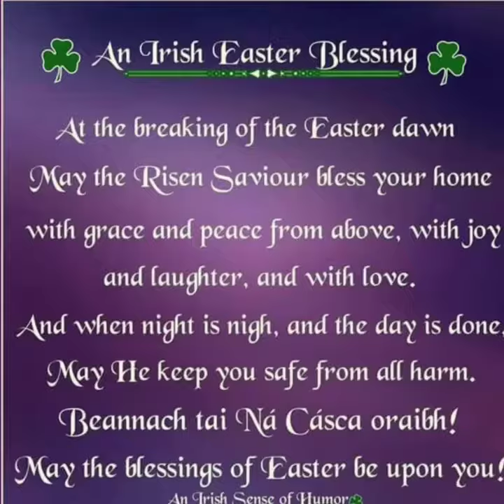Easter Message 2020